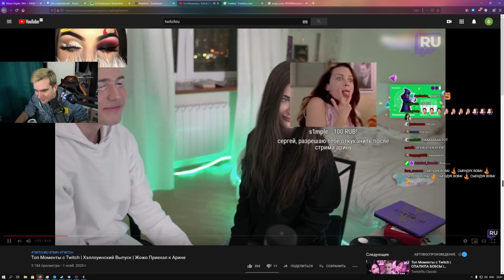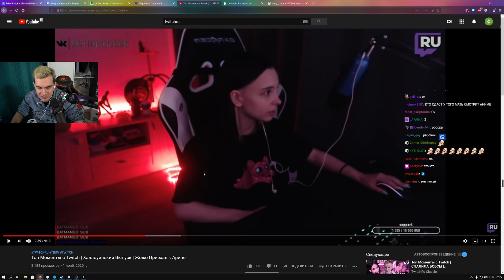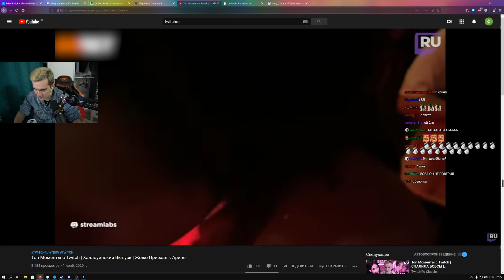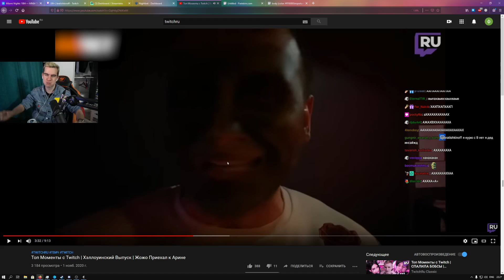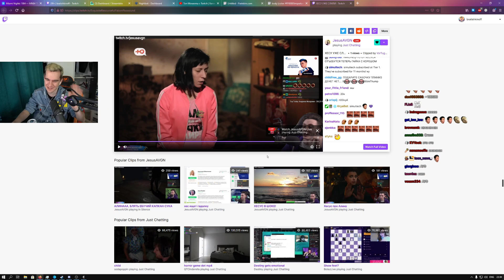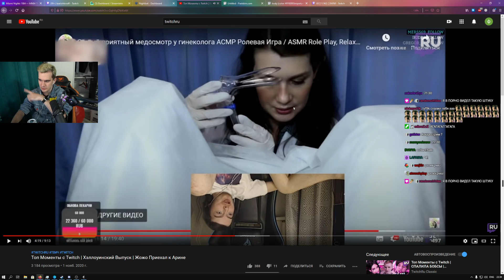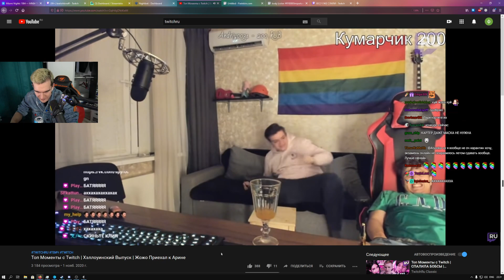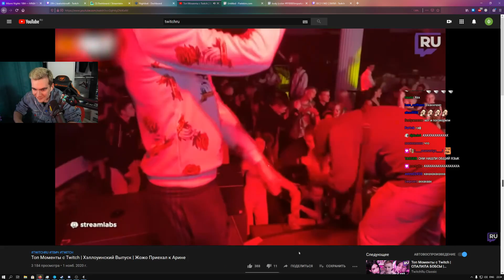БРАТИШКИН СМОТРИТ - Топ Моменты с Twitch | Хэллоуинский Выпуск | Жожо Приехал к Арине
Моментальные видосы с нарезками со стримов Вовы Братишкина...